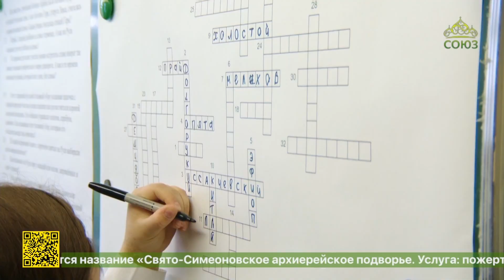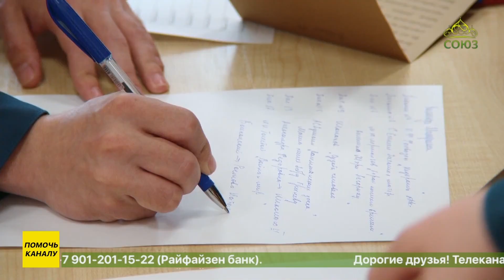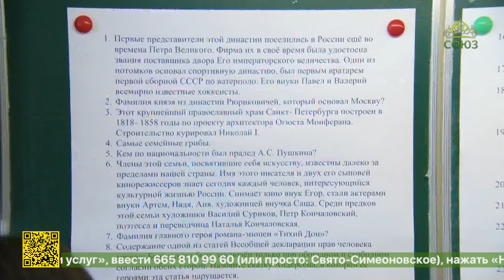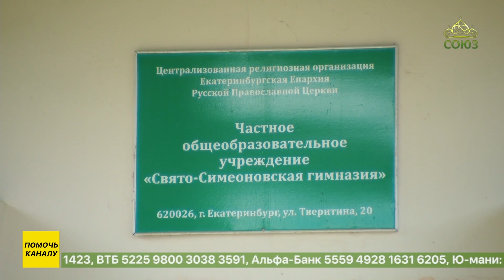В Свято-Симеоновской гимназии Екатеринбурга состоялся финал интеллектуальной игры «Познай истину»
В Свято-Симеоновской гимназии Екатеринбурга в рамках празднования года Семьи состоялся финал интеллектуальной игры по истории и культуре России - «Познай истину». В ней приняли участие студенты высших и средне-профессиональных учреждений города, которые выясняли, как может отразиться история одной семьи в судьбе всей страны. Организатором мероприятия стал отдел по делам молодежи Екатеринбургской епархии. Подробности в следующем сюжете.